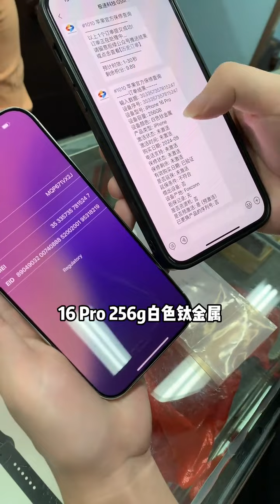苹果 iphone 16 pro 256G 华强北多少钱 ？数码科技